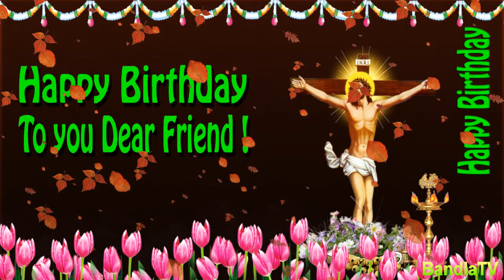4 Shri Jesus 29 Seconds Happy Birthday Animated Short Video in English